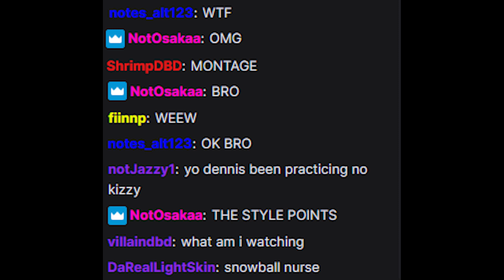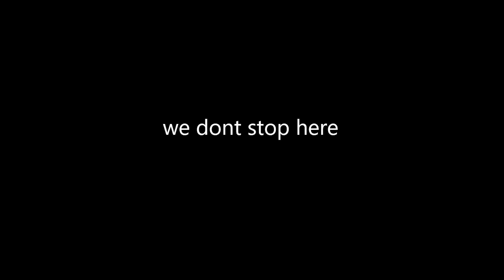THE BEST NURSE IN THE WORLD ~ HITBOXEZ | A TOURNAMENT MONTAGE [REUPLOAD]